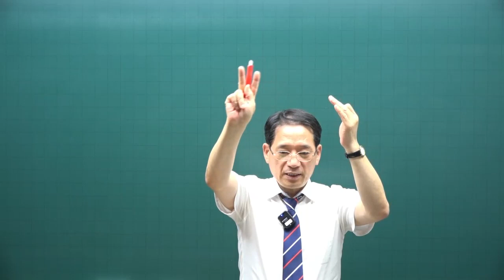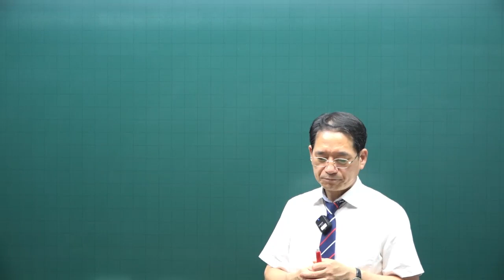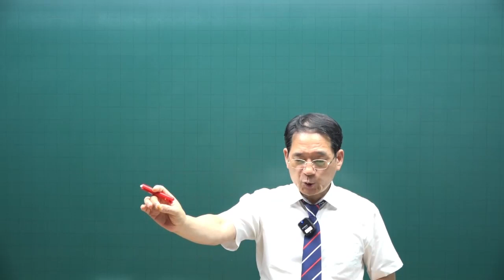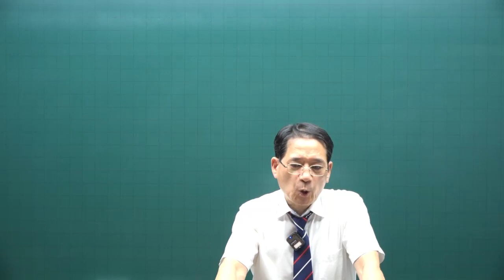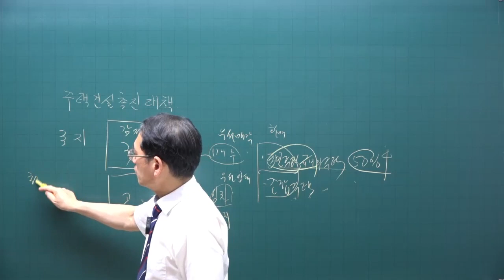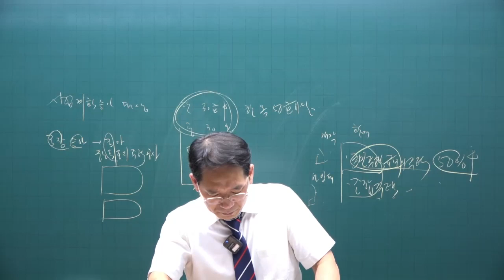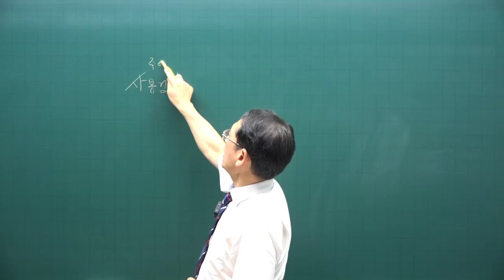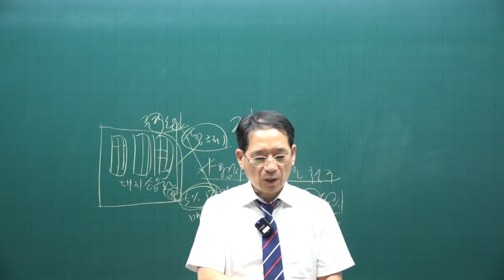[공전무 - 공인중개사 무료인강] 2023년 공인중개사 시험과목 부동산공법 박한수 교수 공인중개사 핵심이론 21강